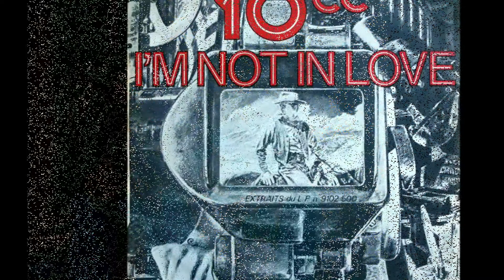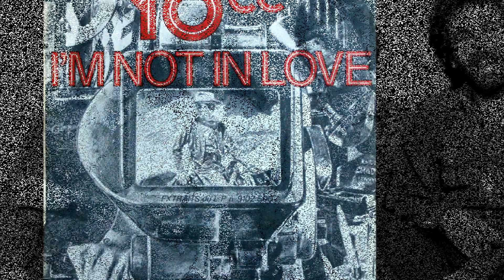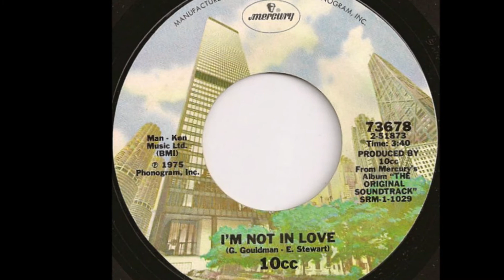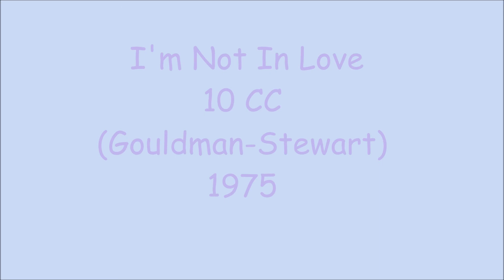I'm Not In Love - 10 CC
Gouldman - Stewart 1975